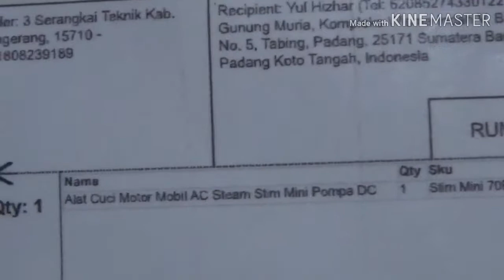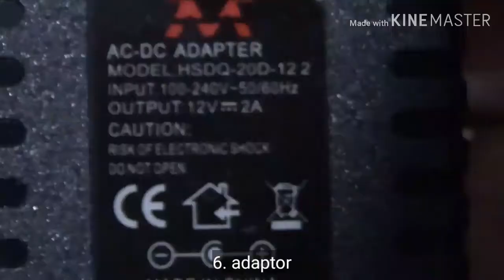[Murah Meriah] Unboxing & Pemakaian Alat Cuci Motor/Mobil Pompa Steam Mini DP-521, 12 VDC, 70 psi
Unboxing & Pemakaian Alat Cuci Motor/Mobil Pompa Steam Mini DP-521, 12 VDC, 70 psi